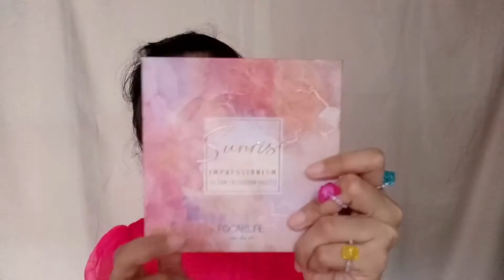Birthday GRWM #17082020 | #2 | The A Vlog | Amira Rahayu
Hi everyone!
This video was shot on my birthday last Monday. Just to celebrate my 28th birthday, here I am getting older and trying to have some fun!

Product used:
Face:
Maybelline Superstay 24H Foundation (128 Warm Beige)
Maybelline Instant Age Rewind Concealer (Sand)
Madame Gie Heart Highlighter

Brow: Emina Agent of Brow (Grey)
Eyes:
Wet n Wild Nouveau Palette (Rose In The Air)

Lips :
Maybelline Superstay Matte Ink ( Driver)
Rom&nd Juicy Lasting Tint (Fig Fig)